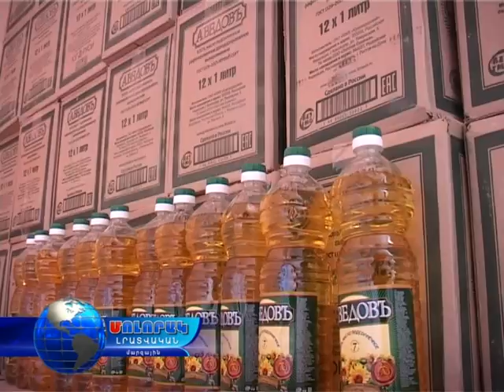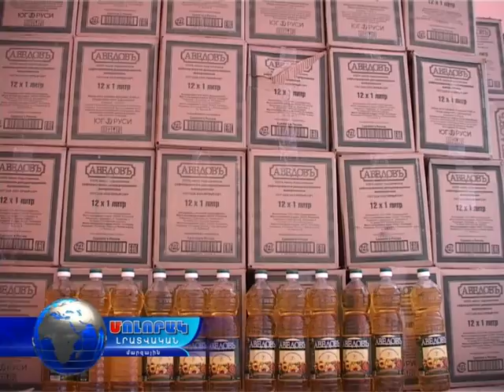Սննդամթերք հատկացվեց նաև Թումանյանի տարածաշրջանի մանկապարտեզներին...